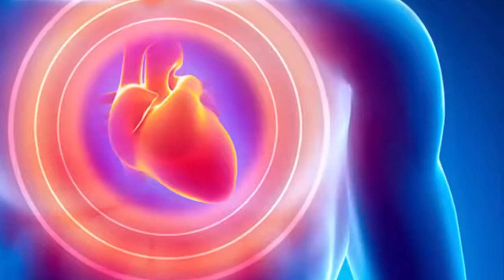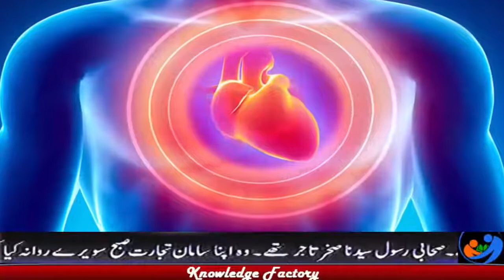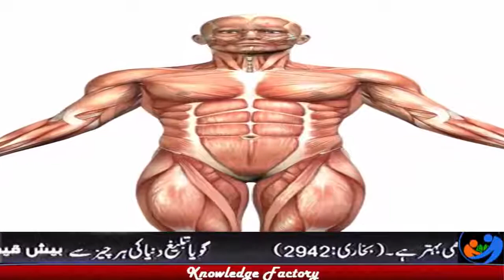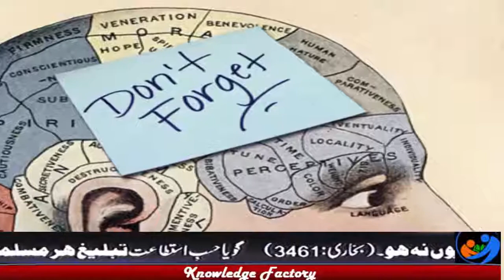Unknown Facts About Human Body Interesting Facts About Human Body in Urduhindi